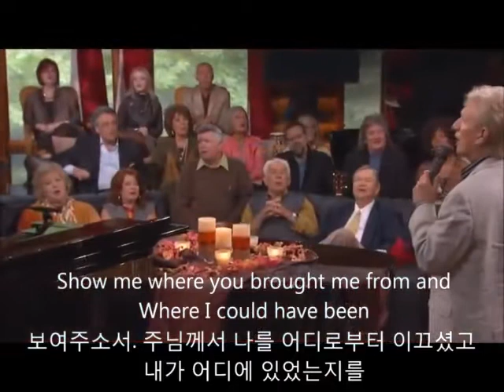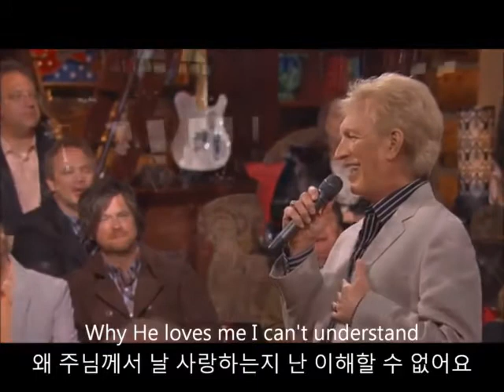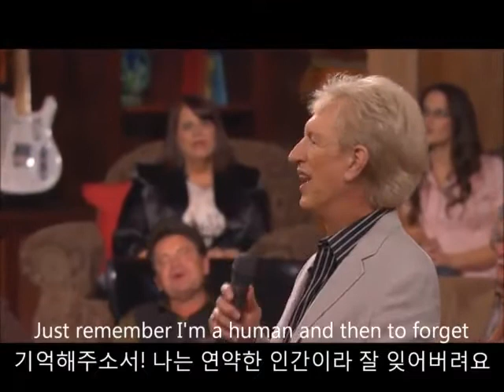주여 나로 기억하게 하옵소서.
목장드림방송